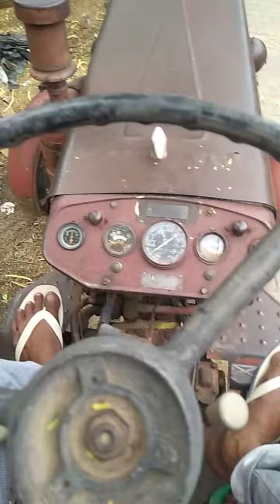Russian T-25 tractor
Made in ussr